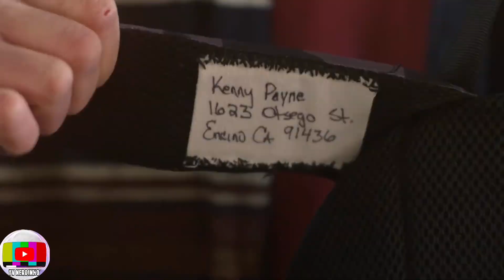A HISTÓRIA DE ANAKIN SKYWALKER PRESENTE EM VÁRIOS PERSONAGENS DE KARATE KID E COBRA KAI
VARIOS ALUNOS SE VOLTARAM COBTRA SEUS SENSEIS EM KARATE KID E COBRA KAI, MOSTRANDO UMNPOUCO DA SINDROME DE ANAKIN SKYWALKER

Aprenda como viver de youtube
Link
 do curso viver de youtube

NOSSA PÁGINA